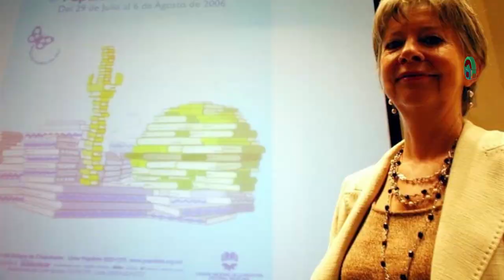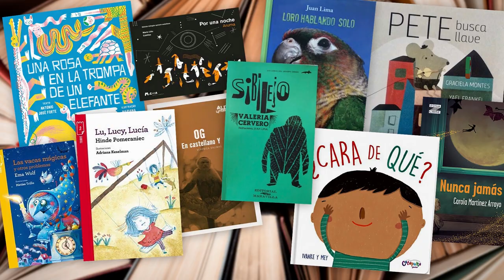7 de noviembre de 1981 ,se realiza la primera Feria del del libro Infantil y Juvenil- FILIJ .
7 de noviembre  de 1981 se realiza la primera Feria del  del libro Infantil y Juvenil- FILIJ . Fecha de Emisión: 7 de Noviembre de 2023. Este y otros programas los pueden ver en: Producciones con fines educativos a cargo del Lic. Ernesto Gutiérrez Garcés - Director General de Educación Secundaria Técnica en la CD